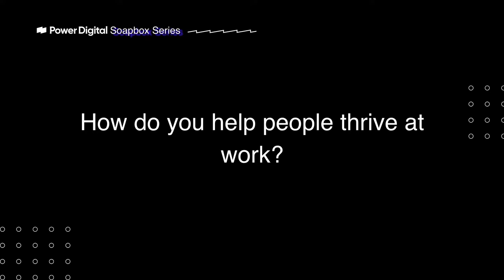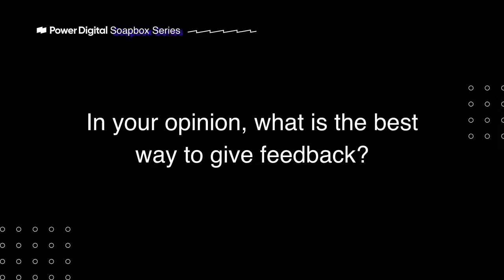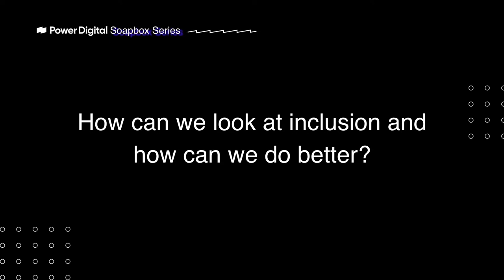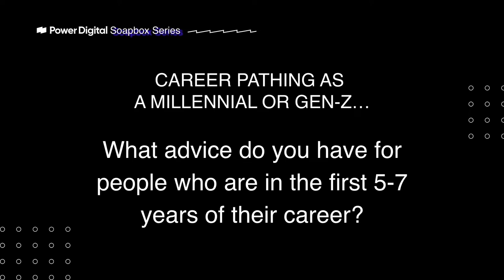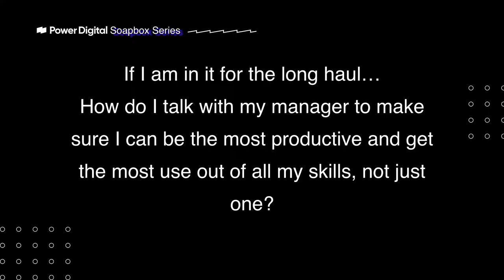PD Soapbox Series Episode 5: Sarita Parikh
Sarita Parikh is Vice President of Product at Structural, where she leads product strategy, consumer experience, and design. She has held a variety of product and engineering leadership roles in the telecommunications, finance, retail, education, and health care sectors, including Motorola, UnitedHealth Group, and Pearson. She also serves as president of the Twin Cities Co-Op Partners, and as a Board Director for Second Harvest Heartland.